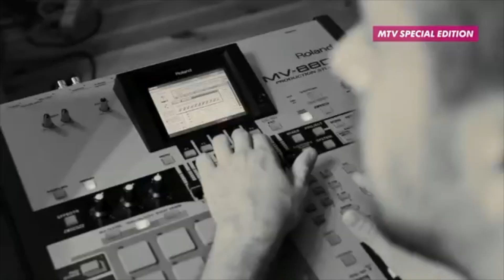Горячий Микрофон #2. Угадай песню по одному слову. Музыкальная качалка Fasol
2 часть нашего челенджа "Горячий микрофон"! на канале Музыкальная Качалка.
Суть челленджа "угадай песню' заключается в том, что лучшие из лучших угадывать песни  по одному слову
Смотри до конца и ты узнаешь, кто из наших участников быстрее и лучше справится с заданием.

Все треки ,которые угадали ребята находятся в плейлисте нашей группы!

Регистрируйся в онлайн-платформе Музыкальной качалки Fasol и получай бесплатную тренировку по гитаре или вокалу!